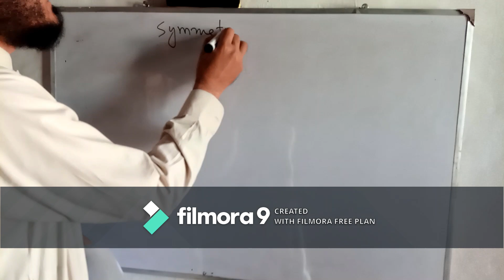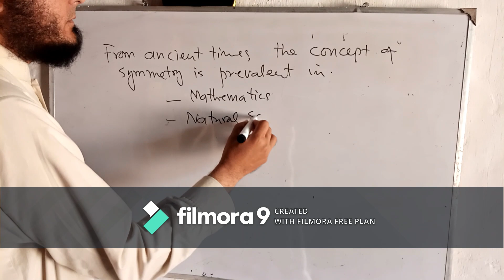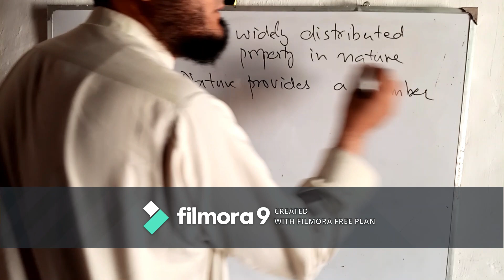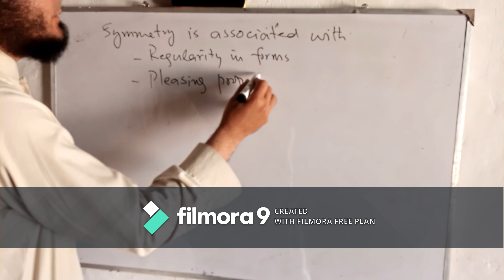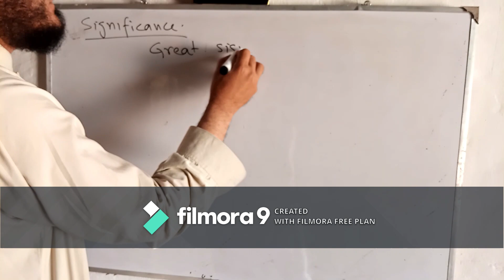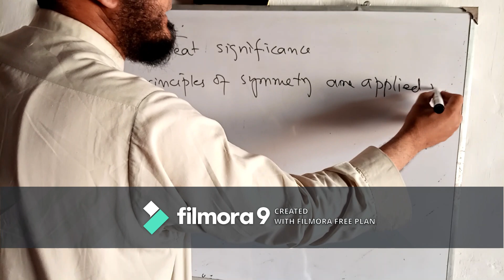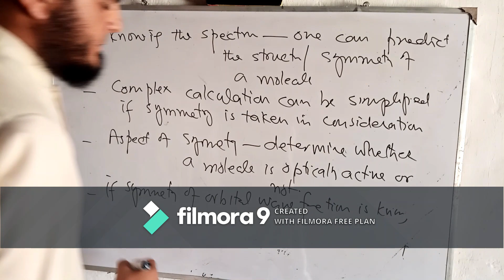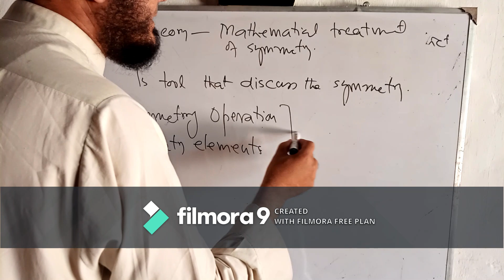1. Introduction to symmetry and group theory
Symmetry and group theory